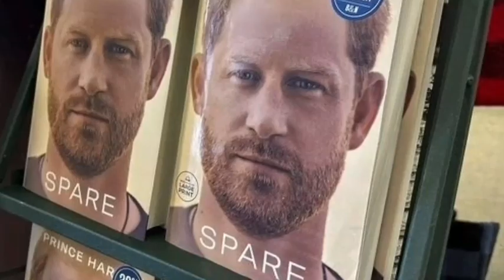WHAT?!🤯 U WON'T BELIEVE THIS! Hear What Haz&Meg Plan Doing To MOCK Spotify After Humiliated Again